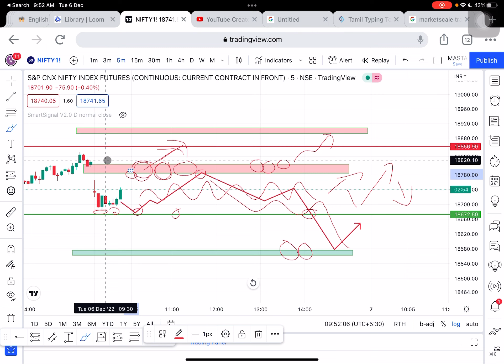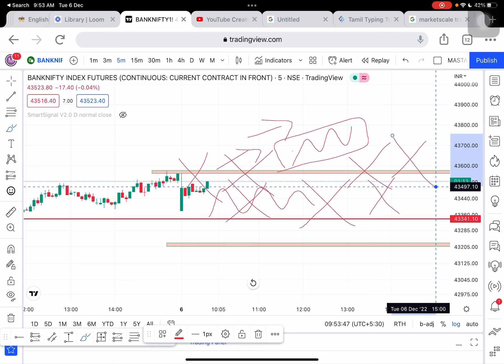Intraday Analysis & Trade Ideas | Nifty & BankNifty 06/12/2022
In this video, we'll be discussing Intraday Analysis & Trade Ideas for the Nifty & BankNifty markets.

If you're looking to make some quick & easy money in the markets, then be sure to check out our Intraday Analysis & Trade Ideas playlist! We'll be providing you with some useful trade ideas for the Nifty & BankNifty markets, so be sure to watch today!